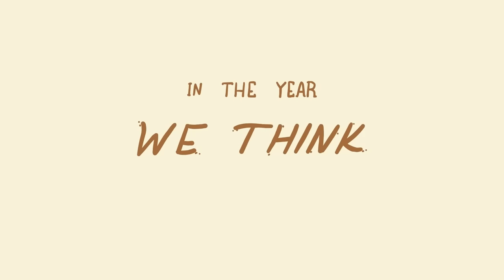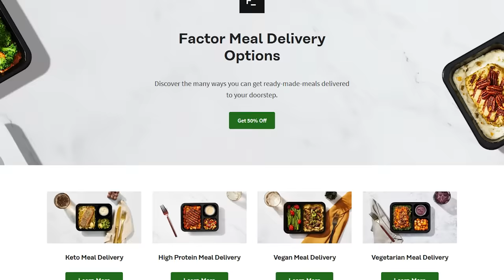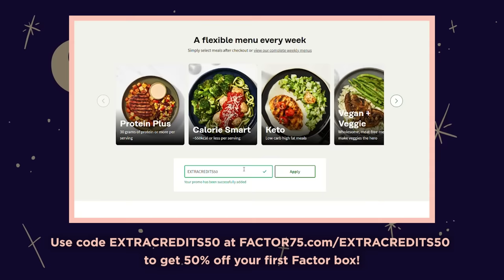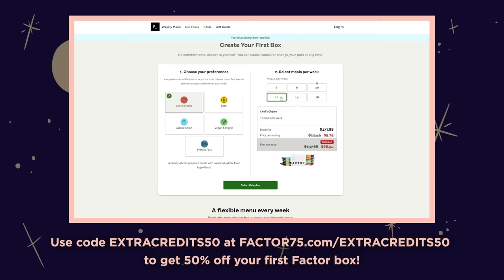Revenants - Europe's Punchiest Undead - Scottish - Extra Mythology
Stay safe from The Revenant, and order in with Factor!

The Revenant is a Scottish Myth that tells of a scorned and dreadful man that wanders the night with a pack of dogs. His flesh is rotting and his stench is so dreadful that it carries the plague.  He prowls the midnight streets for those he may bludgeon and then crawls back to his grave by morning.